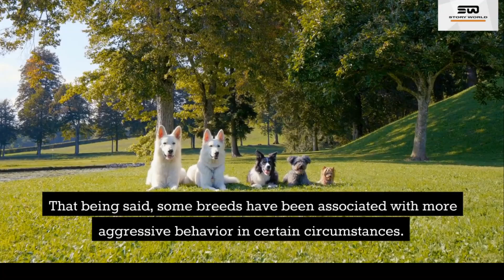Ten Dangerous Breeds of Dogs....Storyworld petDogs#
Ten Dangerous Breeds of Dogs Knowledge  about aggressive  Dogs which are suitable As Pet Dog..